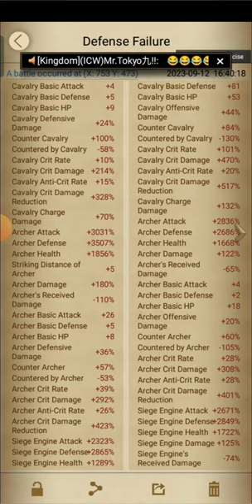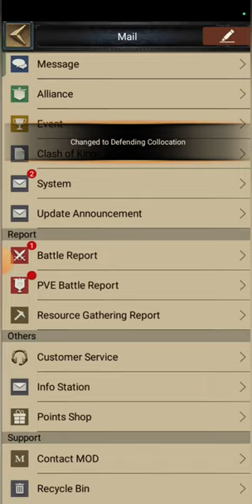clash of kings k1164 civil war defending rallied 🤣🤣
• PAPA ROACH - LAST RESO...